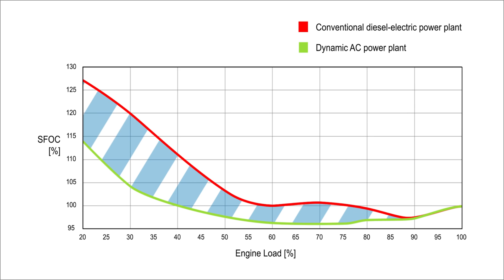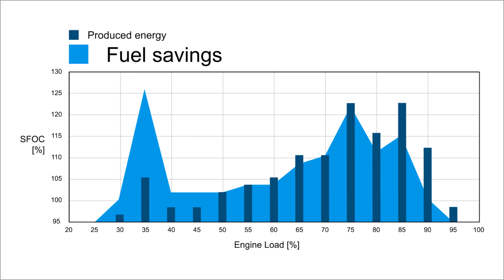ABB´s new Dynamic AC (DAC) concept: Meet the experts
The Dynamic AC (DAC) concept by ABB enables to optimize the total fuel consumption in the vessel by adjusting the rotational speed of the diesel generating sets and allowing the system frequency to vary within the specified range. Variable speed power generation can provide up to 6 % annual fuel savings with diesel electric propulsion, when the operational profile of the vessel has a lot of variation in speed and power demand.